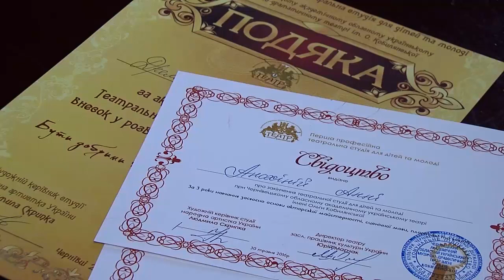Юні актори Чернівецького театру відсвяткували випускний